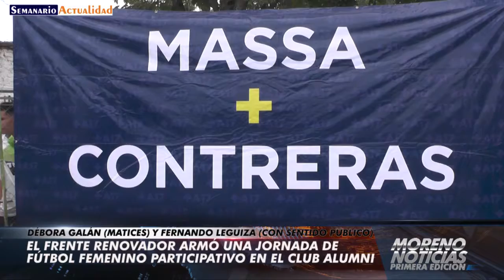El Frente Renovador armó una jornada de fútbol femenino participativo en el Club Alumni Débora Gal